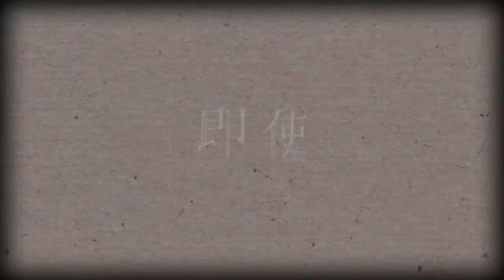「國軍第50屆文藝金像獎」動畫短片優選--視民猶親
動畫銀像獎作品欣賞
作者： 匡紫萱